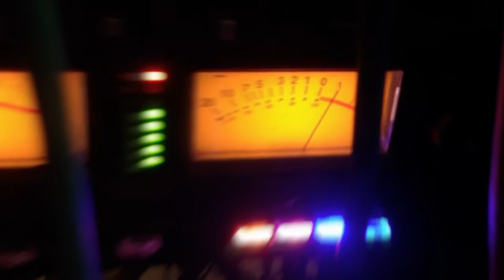"Champion of the Moon" teaser #1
Anaura's 4th album in the works.